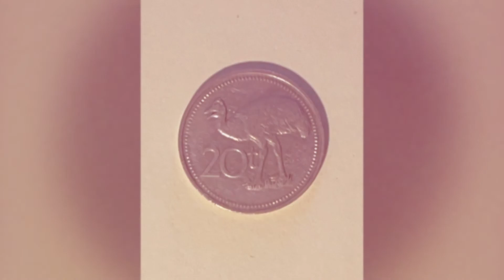Papua New Guinea - 20 Toea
1975 15,500,000 Minted
Papua New Guinea - Did you know
There are 839 Known Languages of PNG
Most of the 8M People live in rural areas
The National Emblem is the Bird of Paradise